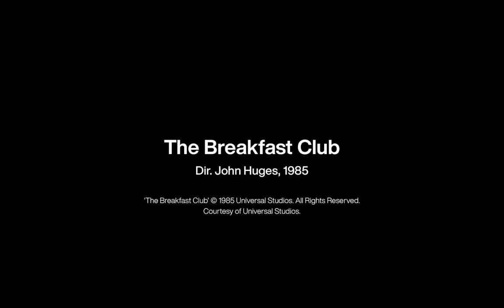Cinemoments: The Breakfast Club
In this week's Cinemoments, we're marking the last day of our REMEMBER month in true vintage style with this iconic clip from John Hughes' 1985 beloved coming of age teen classic, THE BREAKFAST CLUB.

As with all the films we've been celebrating this month, this clip, where the gang let loose to  Karla DeVito's 'We Are Not Alone', takes us way back, on this occasion in joyful celebration. Its message, however, is timeless – never be ashamed of who you are, and never judge a book by its cover. Enjoy!

Please note Cinemoments may not be available in all territories.